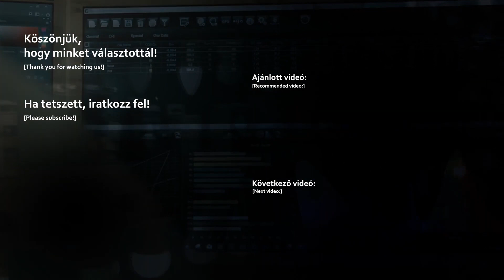Nortene Zürich Pro 30 mm-es műfű használata teraszon - kreatív terasz szépítés McMenemy Márkkal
A  kiinduláskor a terasz szürke csempeburkolattal van ellátva, egyik  oldalról a modern épület, másik oldalról domboldal és gabionfal,  harmadik oldalról a szomszéd, negyedik irányból pedig az utca határolja.  A belátásgátló háló és nap elleni árnyékoló vitorla felszerelését  követően már csak egy kis zöld növényzet hiányzik, mely élő  fűszernövényekben és mesterséges gyepben testesül meg.

Az  alapvetően semleges környezetre üdítően hatnak a zöld növények, de amíg  a fűszerek téli álmot alszanak, a járólapra leterített műfű a hideg  évszakban is gyönyörűen virít majd és idézi fel a nyár vidám hangulatát!

A  videóban a Nortene  Zürich Pro típusú műfüve kerül felhasználásra, abból is a 3 cm  szálmagasságú típus. A zöld és barna szálakat is tartalmazó szintetikus  "gyepszőnyeg" nagyon valósághű és kevés karbantartást igényel, ezért  egyre többen választják a füvesítés ezen módját.

A Nortene Zürich Pro 3 cm műfüvekről webáruházunkban még több információt találhat